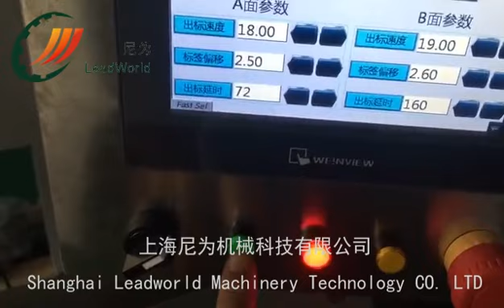2 Double side labeling machine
SHANGHAI LEADWORLD MACHINERY TECHNOLOGY CO.,LTD